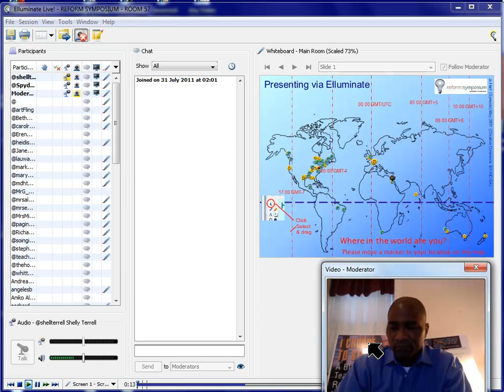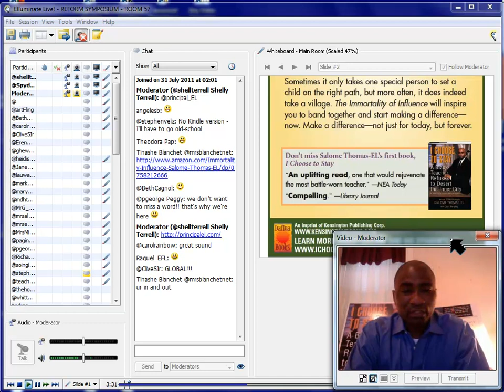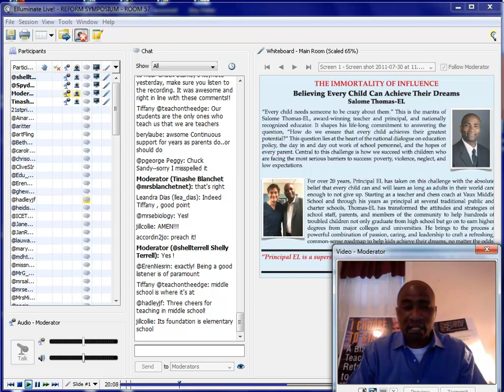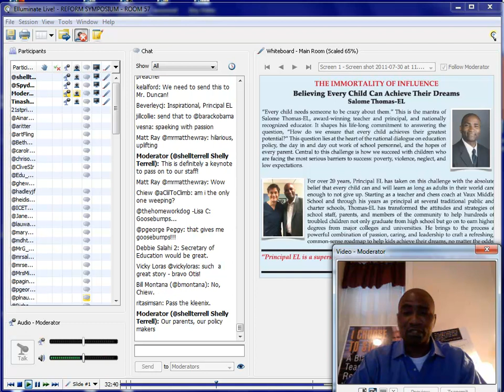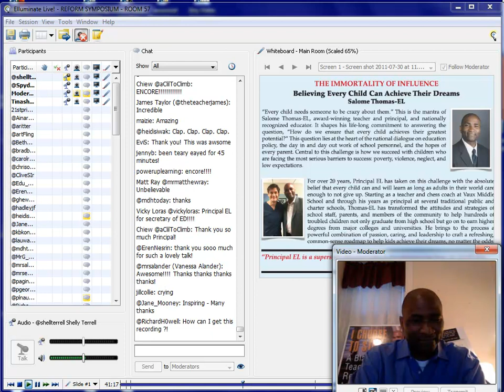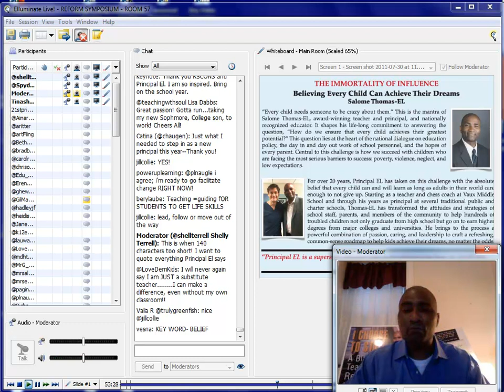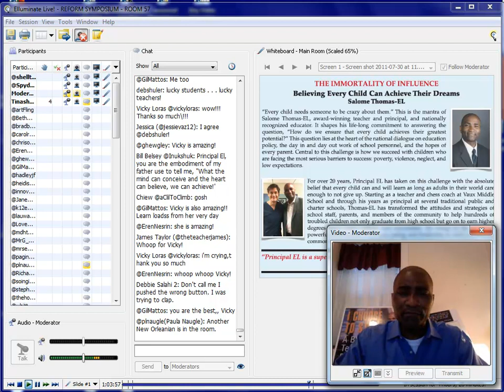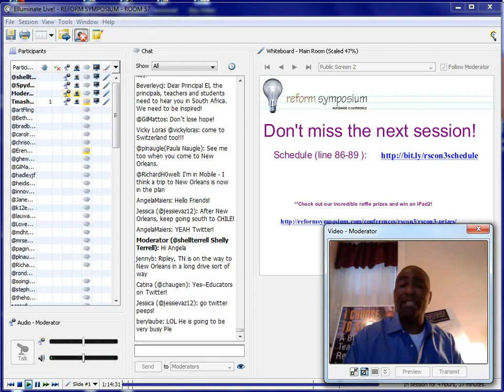Principal EL at rscon3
Keynote: Salome Thomas EL, Principal EL
Webinar given at the Reform Symposium in July 2011

The Immortality of Influence: Believing Every Child Can Achieve Their Dreams "Every child needs someone to be crazy about them." These are the words of Salome Thomas-EL, award-winning teacher and principal, and nationally recognized educator.

They shape his life-long commitment to answering the question, "How do we ensure that every child achieves their greatest potential?"

This question lies at the heart of the national dialogue on education policy, the day in and day out work of school personnel, and the hopes of every parent. Central to this challenge is how we succeed with children who are facing the most serious barriers to success: poverty, violence, neglect, and low expectations.

To visit the original archives of this presentation in Elluminate format [Blackboard Collaborate] ... go ... this also is where you'll found about 80 other presentations done at the Reform Symposium